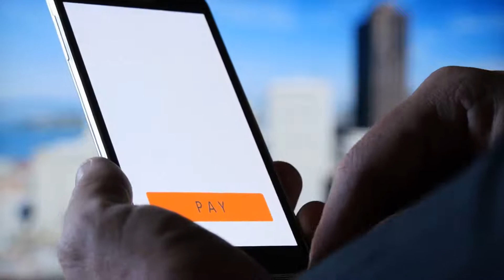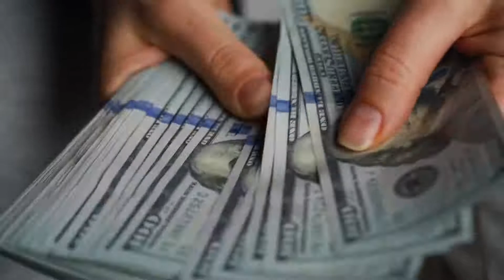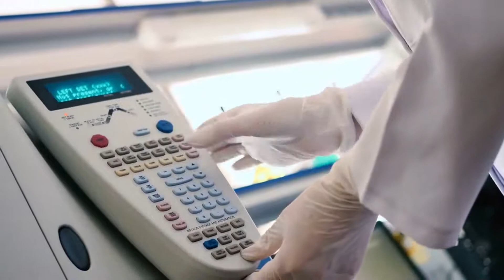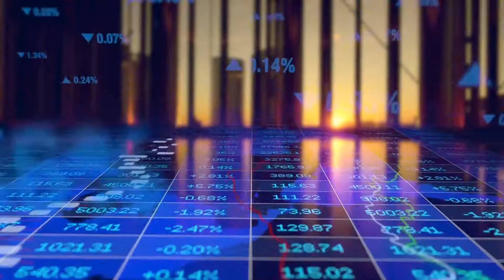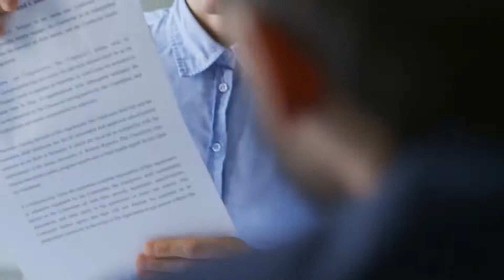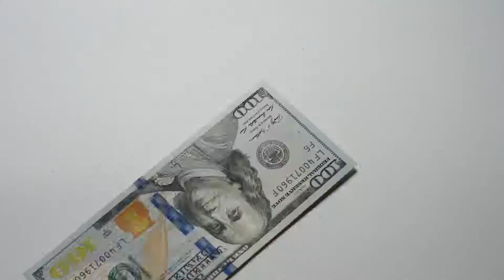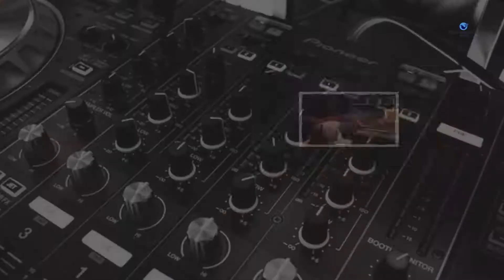Factoring Lender ❂ Invoice Factoring & Asset Based Lending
Secrets To Finding A Great Factoring Lender For Your Business

Are you looking for a great factoring lender who can offer you competitive rates? If yes, then you've come to the right place. We will give you some helpful tips on finding the perfect factoring company for your business.

Factoring has become a very popular way for businesses to get cash flow. The chief advantage of factoring over other forms of financing, such as bank loans or credit cards, is that factoring allows you to receive payment within 24 hours.

Factoring companies are typically banks or specialized finance companies that provide short-term loans against your accounts receivable. They will advance you funds based on invoices that you submit every day. When customers pay their bills, they send you a check or electronic transfer directly into your account.

Find a Great Factoring Company That Fits Your Needs

How to find a great factoring company that fits your needs

Factoring companies are businesses that provide cash advances against your accounts receivable. They do this by taking a percentage of what you owe them at any given moment. The amount they take depends on how much money you owe them.

There are many types of factoring companies. Some only factor invoices, while others factor bills of exchange (B2B). Others factor credit card debt, while still others factor only trade accounts payable. There are even some who factor letters of credit.

Factoring companies buy your accounts receivable at a discount from your customers. Then, they advance funds to you based on the value of those receivables. Following the repayment of the loan, you'll have the difference between the discounted price of the receivables and the amount advanced. This is known as the "residual" amount.

If you decide to work with a factoring company, make sure you understand exactly what you're getting into. Read the contract carefully before signing anything. A legitimate factoring company won't ask you to sign anything until you read the fine print.

00:00 Secrets To Finding A Great Factoring Lender For Your Business
01:00 Find a Great Factoring Company That Fits Your Needs
02:55 Payment Terms
03:44 What to Look For In a Factoring Service Provider
05:05 How Much Should You Pay?

*Minimum $15k/mo Revenue
us to continue to make videos like this.  Thank you for your support!